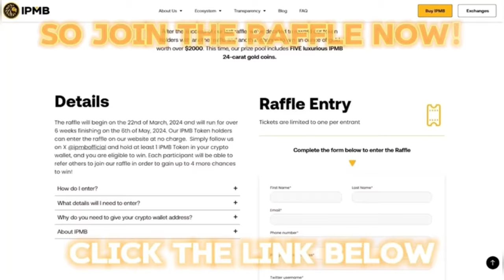“I FEEL VERY SAD” Frazer Clarke IMMEDIATE REACTION TO DRAW WITH FABIO WARDLEY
Become a member at Boxing King for exclusive videos and early access to our Cult Series: Adventures of a Retired Boxer - Starring Tyan Booth - (Only £2.99)